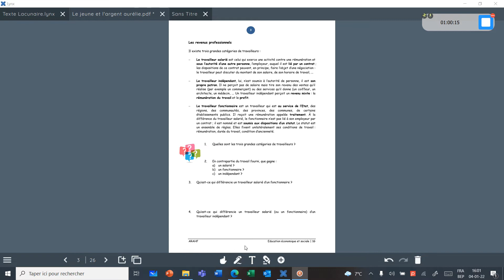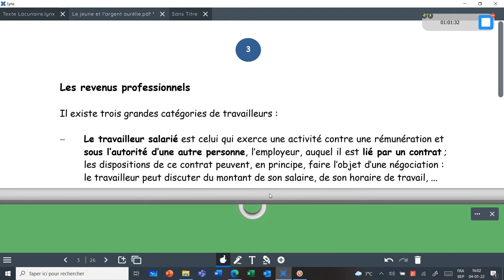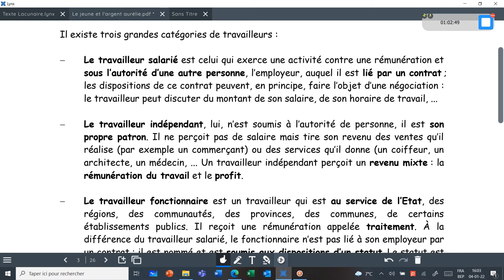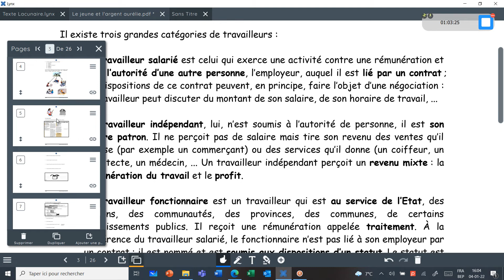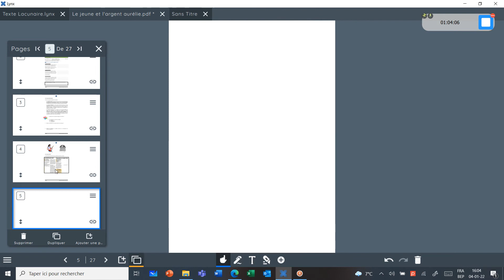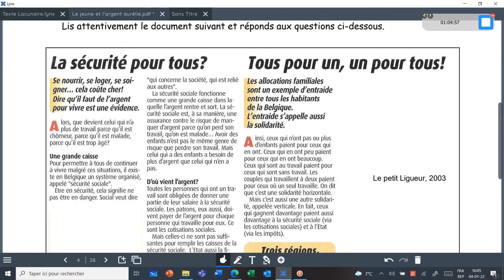CLEVERTOUCH LYNX Options page navigateur - ESI INFORMATIQUE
Dans Lynx, travaillez efficacement sur vos pages !